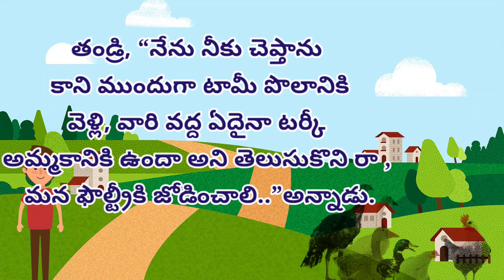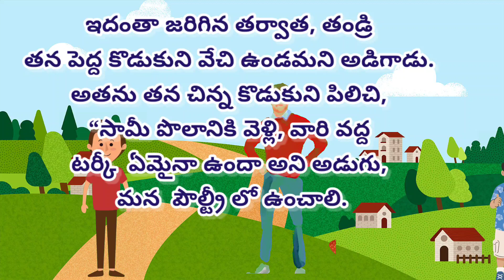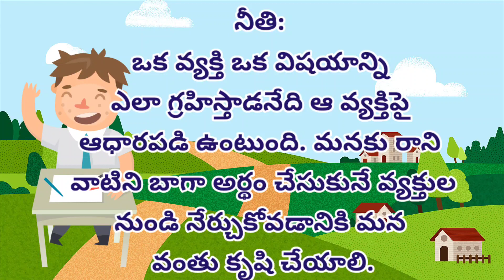Telugu stories || iddaru sodarulu || We love Reading achantamani stories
*మేము చదవడాన్ని ఇష్టపడతాము* ❤️

 *నాల్గు వారల  కథలు*

 *ఇరవై తొమ్మిదవ రోజు కథ*

*గాడిద -అరుపు*

*ఇరవై ఎనిమిదవ  రోజు కథ* 👇

*చీమ -గొల్లభామ*

 *ఇరవై ఏడవ రోజు కథ* 👆🏽

*నక్క -కోడిపుoజు

 *ఇరవై  ఆరవ  రోజు* *కథ*
*వింత కడవ*

 *ఇరవై ఐదవ  రోజు కథ*

*తెలివైన నక్క*

 *ఇరవై నాల్గవ రోజు కథ*

*ఇరవై  మూడవ రోజు కథ*

*సింహం -కుందేలు*

 *ఇరవై రెండవ రోజు కథ*

*కోతులు -టోపీలు*

# *ఇరవైయవ రోజు కథ*👆🏽

*నాన్న -పులి*

 *పంతొమ్మిదవ  రోజు కథ*
*కొంగ -నక్క*

*పద్దెనిమిదవ రోజు కథ*

*పాము -ముంగిస* 👆🏽

 *పదిహేడవరోజు కథ* 👆🏽

*ఎవరి పని వారే చేయాలి*

*పదహారవ రోజు కథ*

*Join in my group*

*Day -15*
*We ❤️ Reading*

 *పదిహేనవ రోజు కథ*

*బాతు -వానపాము*

*బాతు -వానపాము*

Day-14👇

*పదనాల్గవ రోజు* *కథ*

 *పదమూడవ రోజు కథ*

 *కాకి -పాము*

 *The crow and the serpent*

English 👆🏽

 *పన్నెండవ రోజు కథ*

 *తొమ్మిదవ  రోజు కథ*

 *ఎనిమిదవరోజు  కథ*
*పావురం - వేటగాడు*

 *ఏడవ రోజు కథ*

# *చెడపకురా -చెడెదెవు*

 *ఆరవ రోజు కథ*

# *పీనాసి నక్క*

 *స్టోరీ కార్డు లింక్ డెస్క్రిప్షన్ లో ఉంది డౌన్లోడ్ చేసుకోండి*

 *చదవండి / రాయండి / బొమ్మలు గీయండి*

Day-4
*తాబేలు -కుందేలు*

 *చదవండి / రాయండి / గీయండి*

Day-3
*సింహం - చిట్టెలుక*

Day-2
 *Day -1*

 *కాకి -కడవ*
*చూడండి /చదవండి  / డౌన్లోడ్ చేసుకోండి*